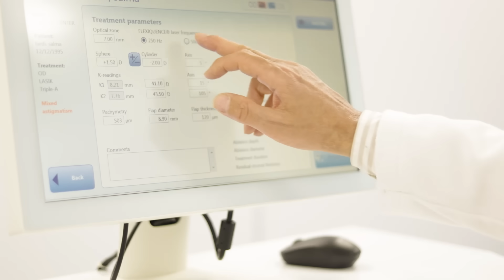دوزنا 5 ديال الناس في يوم واحد - We helped 5 👁👁people fix their vision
Kif ma wa3dtkom me 9bel, khtarina nassa bach n7ssno men chof dialhom 👁 Hamdoullah nj7o ga3 l3amaliate li dazo m3a docteur Sadighi.
Bzaf menhom kano Maha 3aniw men Ndader ou 9ilat chouf 🤲🏻👁

This Channel is about sharing life moments with love fun and positivity - join me on an inspired journey.